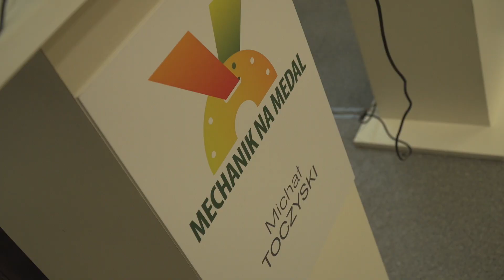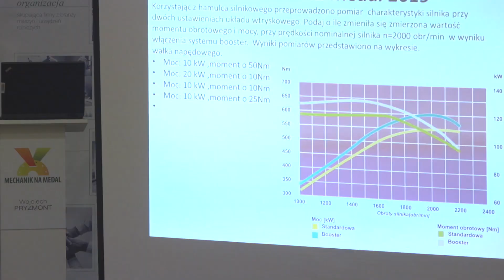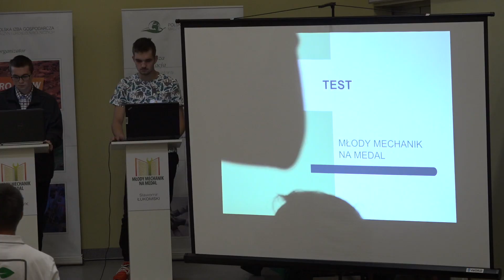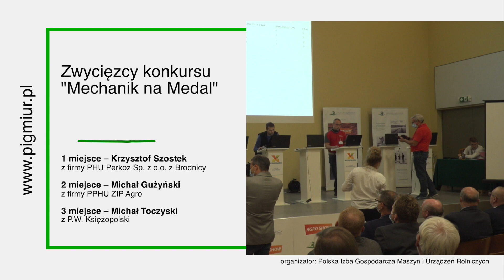Finały 2020 - Mechanik na Medal i Młody Mechanik na Medal - Poznań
Znamy najlepszego Mechanika i Młodego Mechanika maszyn rolniczych w 2020 roku. 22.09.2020
Kolejna IX edycja konkursu „Mechanik na Medal” oraz VIII konkursu „Młody Mechanik na Medal” organizowanych przez Polską Izbę Gospodarczą Maszyn i Urządzeń Rolniczych została zakończona.

Polska Izba Gospodarcza Maszyn i Urządzeń Rolniczych od lat realizuje i przeprowadza projekty edukacyjne. Konkursy są jednym z nich i znakomicie przyjęły się zarówno wśród aktywnych zawodowo mechaników jak i uczniów szkół średnich, którzy dopiero w przyszłości zamierzają wykonywać ten zawód. Co roku finały konkursów odbywały się podczas wystawy AGRO SHOW. Tym razem zarówno cześć praktyczna jak i teoretyczna obu konkursów, odbyła się w Zespole Szkół Przyrodniczych w Poznaniu.
Po podliczeniu wyników laureatami tegorocznego konkursu
„Mechanik na Medal” zostali:
1 miejsce – Krzysztof Szostek pracownik firmy PHU Perkoz Sp. z o.o. z Brodnicy

2 miejsce – Michał Gużyński z firmy PPHU ZIP Agro

3 miejsce – Michał Toczyski z P.W. Księżopolski

Laureatami konkursu „Młody Mechanik na Medal” w 2020 roku zostali:
1 miejsce – Paweł Oleszczyk – ZS CKUR w Dobryszycach

2 miejsce – Rafał Piechaczek – ZS w Komornie

3 miejsce – Sławomir Łukomski – ZS Przyrodniczo-Usługowych w Gnieźnie